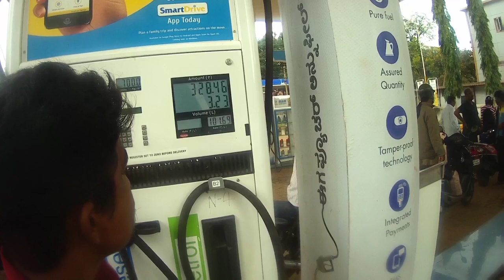wheeling 🏍🏍public reaction😁